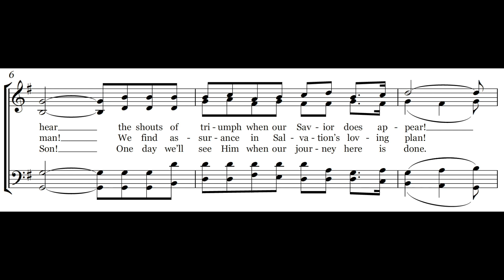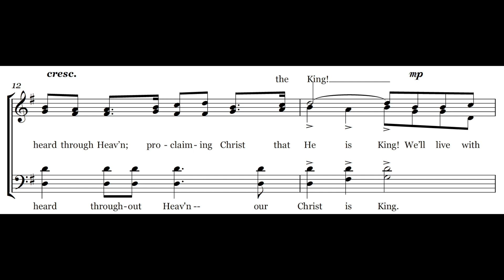Where We Never Will Grow Old - Melody & Lyrics - Piano Instrumental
This video provides the lyrics and melody for the hymn " Where We Never Will Grow Old”, a Carole Obrecht Collection original song written for a cappella singing during worship services. This hymn is listed up on CCLI as song # 7090225 and the theme is Promise of Heaven.  We hope this hymn brings you joy and encouragement in your daily walk.

350-song Hymnal Book on Amazon

Questions?